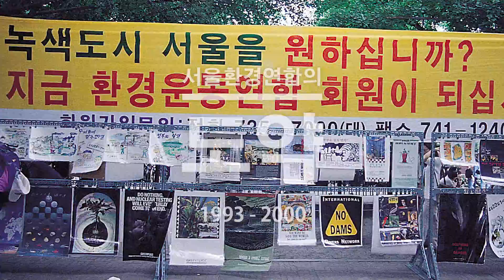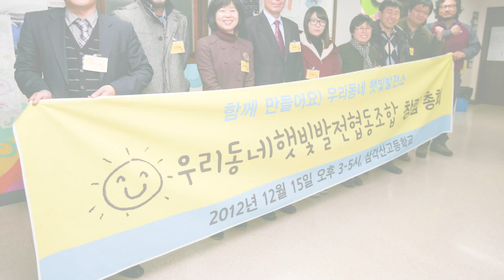서울환경연합 2015 후원의 밤 "나무에서 숲으로"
서울환경연합의 2015년 후원의 밤 행사 활동 영상입니다.